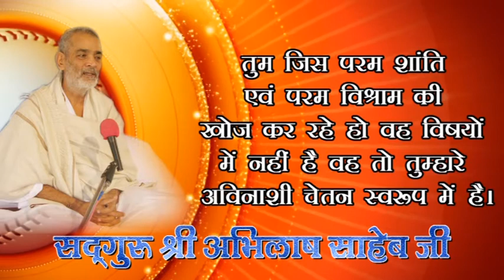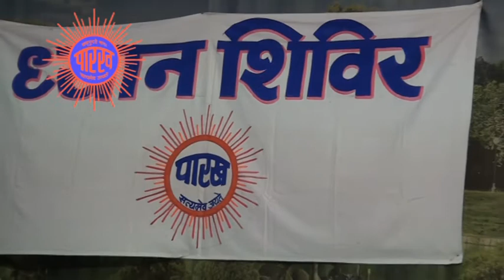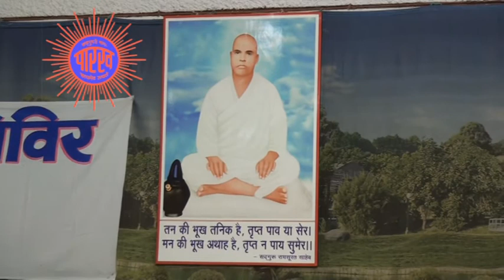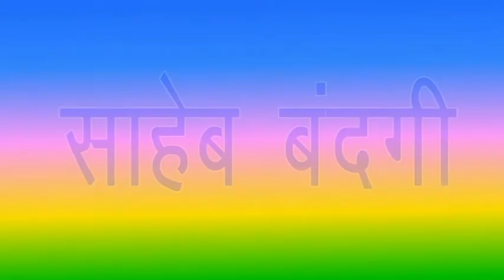91 BHAGVAN KAUN 14 08 2017 M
91  BHAGVAN KAUN 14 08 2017 M, KABIR, PARAKH, SANSTHAN, PRITAM NAGAR, ALLAHABAD, PUJYA DHARMENDRA SAHEB JI, SADGURU ABHILASH SAHEB JI